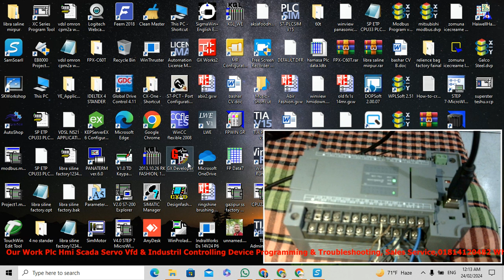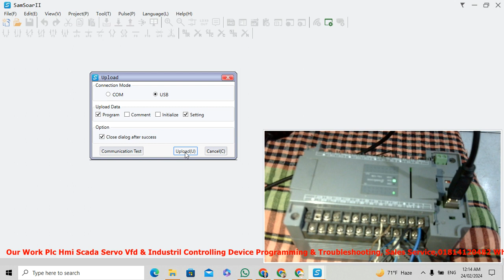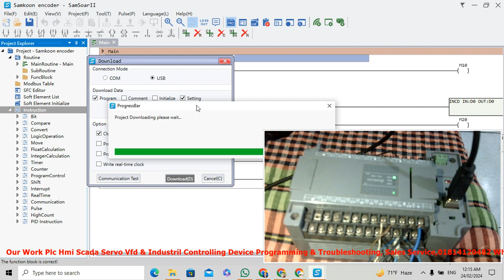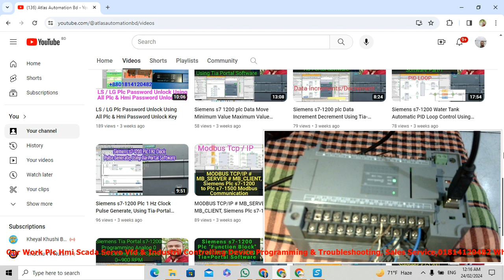Samkoon Plc Program Upload & Download Process